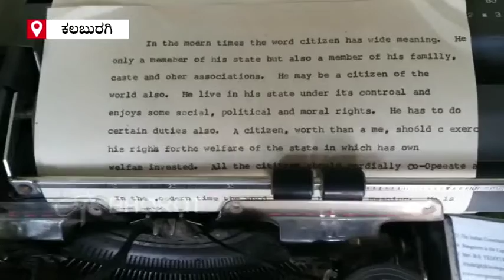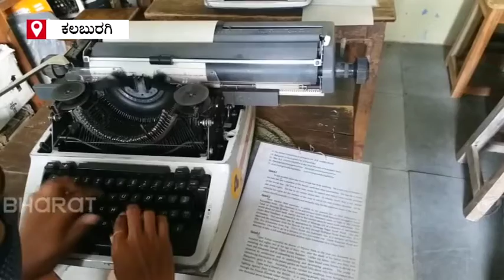ತಂತ್ರಜ್ಞಾನದ ಬದಲಾವಣೆ.. ಟಕ್‌ಟಕ್‌,, ಸದ್ದು ಮಾಡದೇ ಸೈಲೆಂಟಾಗ್ತಿವೆ ಟೈಪ್‌ರೈಟರ್‌ಗಳು..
ಕಲಬುರಗಿ ಜಿಲ್ಲೆಯೊಂದರಲ್ಲಿಯೇ 10 ವರ್ಷದ ಹಿಂದೆ ಸುಮಾರು 50 ತರಬೇತಿ ಕೇಂದ್ರಗಳಿದ್ದವು. ಕಾಲಕ್ರಮೇಣ ವಿದ್ಯಾರ್ಥಿಗಳ ಸಂಖ್ಯೆಯ ಕೊರತೆಯಿಂದ ಆರ್ಥಿಕ ಮುಗ್ಗಟ್ಟಿನಿಂದ ಬಹುತೇಕ ಕೇಂದ್ರಗಳು ಬಂದ್ ಆಗಿವೆ. ಈಗ ಕೇವಲ 9 ಕೇಂದ್ರಗಳು ಮಾತ್ರ ಕಾರ್ಯ ನಿರ್ವಹಿಸುತ್ತಿವೆ. ಈ ಮುಂಚೆ ಬಿಸಿಎಂ, ಸೋಶಿಯಲ್ ವೆಲ್​ಫೇರ್​ ಇಲಾಖೆಯಿಂದ ನೀಡುತ್ತಿದ್ದ ಉಚಿತ ಟೈಪ್​ರೈಟಿಂಗ್​ ತರಬೇತಿಯನ್ನು ಸರ್ಕಾರ ನಿಲ್ಲಿಸಿದೆ..